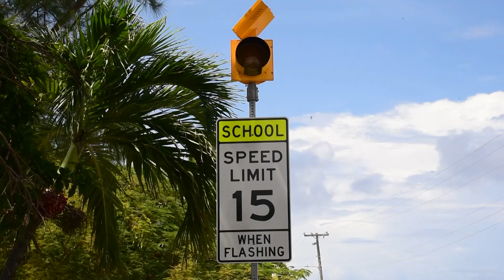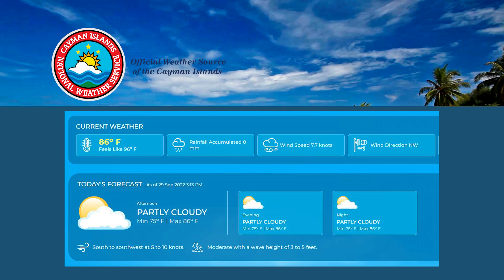NEWS BRIEF EP 2237 29 September 2022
NRA installs new crosswalks and school zone.
Ministry holds Caymanian Proud event.